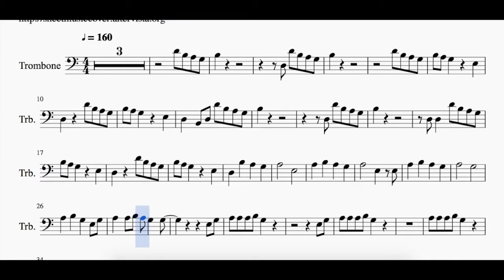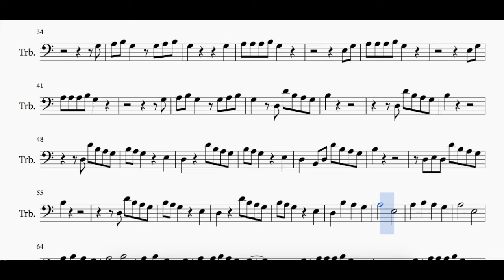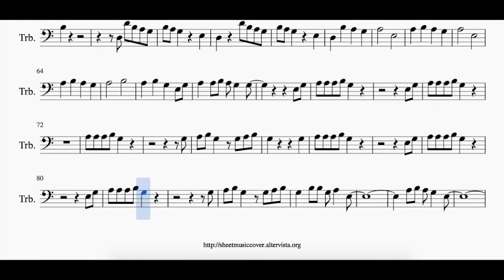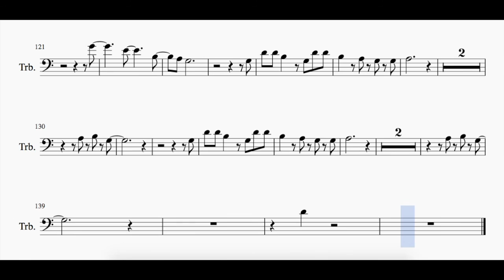Shake it off - Taylor Swift - Sheet Music Cover [Trombone]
You can download this score for: flute, clarinet, horn, alto sax, tenor sax, trumpet, trombone, Viola, Violin, Cello
Have fun